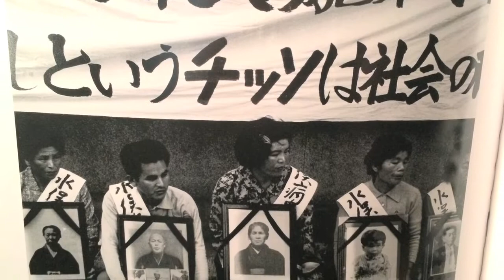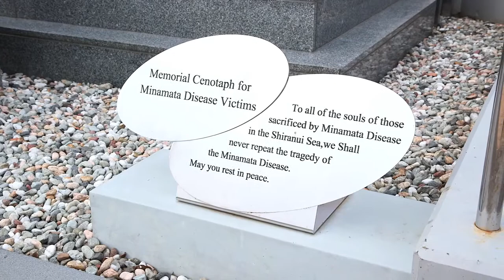Mission to Minamata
The convention is named to recognize the people who suffered the tragedy of mercury contamination in the Japanese fishing village of Minamata.

The international community is determined to prevent this tragedy from happening again. 128 countries signed the convention, and seven ratified it.

In the coming years, the GEF will promote innovation in the design and scaling up of mercury programs.